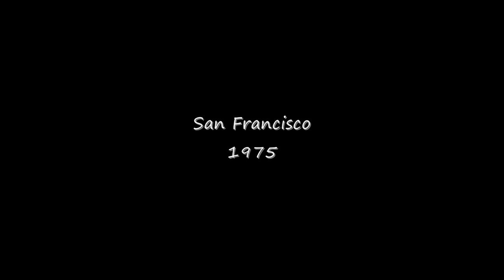Tatiana Troyanos & Eric Tappy - C. Monteverdi "L'Incoronazione di Poppea" - Pur ti miro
C. Monteverdi "L'Incoronazione di Poppea" - Pur ti miro
Tatiana Troyanos - Poppea
Eric Tappy - Nerone
San Frincisco 1975 Live

Special thanks to fairlytaleofnewyork

-Synopsis-

PROLOGUE
Fortune, Virtue and Cupid argue over who is the most powerful.
Cupid claims his superiority will be proved by the ensuing story.

ACT I
At Poppeas Palace, Otho (Ottone), who loves Poppea, discovers that she is sleeping with the emperor Nero (Nerone). The guards on duty complain of Nero and Poppea's adulterous behaviour.
The two lovers enter and bid each other a fond farewell. Arnalta, Poppea's nurse, warns her to be careful. At the emperor's palace, Nero's wife Octavia (Ottavia) is filled with despair by her husband's actions ("Disprezzata regina").
The philosopher Seneca arrives and tries to console her. The goddess Pallas Athene warns Seneca of his impending death, which he stoically welcomes.
Nero arrives and informs Seneca that he wishes to divorce Octavia: Seneca tries to dissuade him. Nero's anger is calmed by Poppea, who suggests that Seneca be killed.
Otho attempts a reconciliation with Poppea, but she scorns his advances. He thinks of killing her, but instead turns his attention to Drusilla, who has long been in love with him. Otho swears his love to Drusilla, but he still loves Poppea.

ACT II
Seneca is told that he must die. Ignoring the pleas of his friends, he orders them to prepare the bath in which he will kill himself.
Nero and the poet Lucan celebrate Seneca's death.
Octavia tells Otho that he must disguise himself as a woman and kill Poppea. Drusilla agrees to lend him some of her clothes. Otho attempts to murder Poppea as she sleeps, but is stopped by Cupid. The awakened Poppea thinks the fleeing Otho is Drusilla. Cupid sings of his success.

ACT Ill
Drusilla celebrates the expected death of Poppea, but is arrested for attempted murder and is sentenced to death. She protests her innocence, but when Otho begins to confess his guilt, she changes her story and both admit the plot. Nero banishes them, along with Octavia, whose complicity he has discovered.
Nero tells Poppea that she will be crowned empress the same day. Octavia makes her final, grief-stricke appearance and Arnalta triumphs in her mistress's success. Poppea is crowned empress and as the opera ends, Nero and Poppea sing of their love.